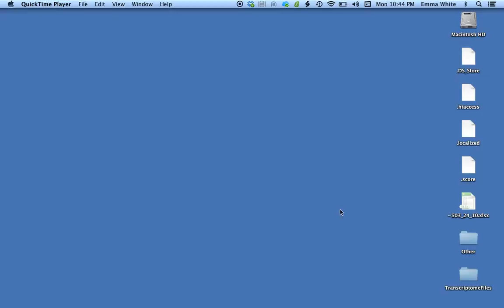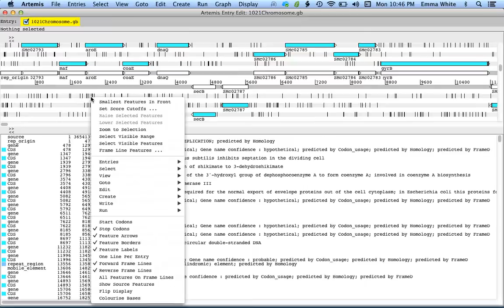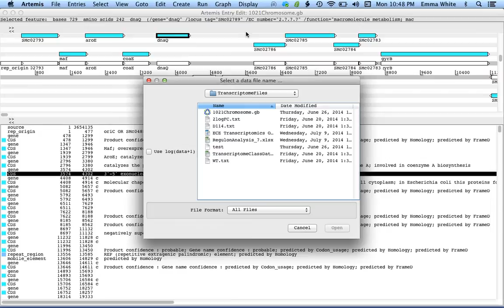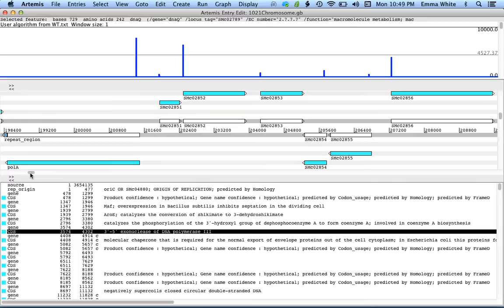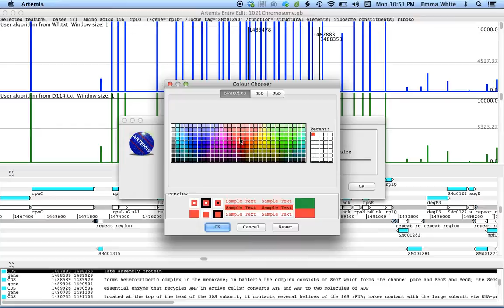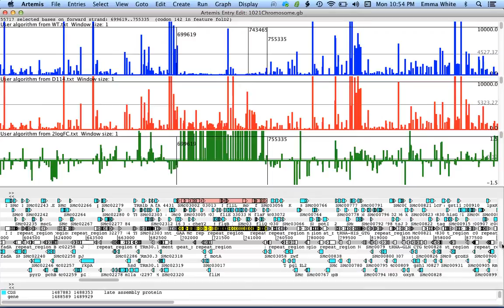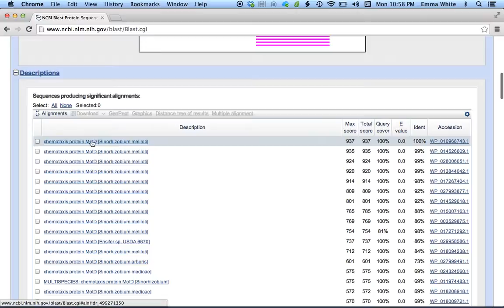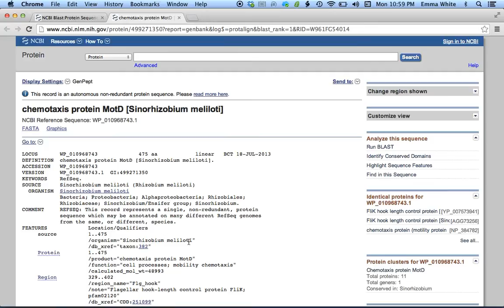Brief Artemis Tutorial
Artemis Tutorial for the UConn ECE Biology Summer Institute 2014, Bacterial Transcriptomics Workshop